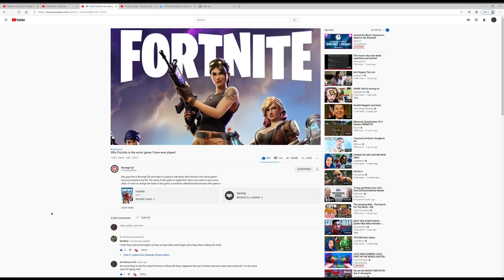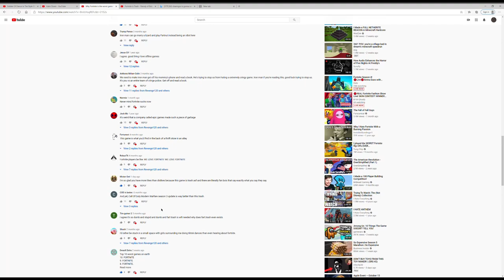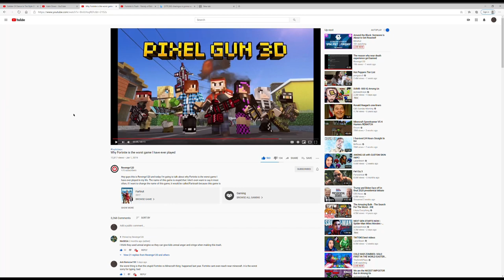Fornite nicknames everyone(FARTTRASH,FARTNUT,AND MORE)